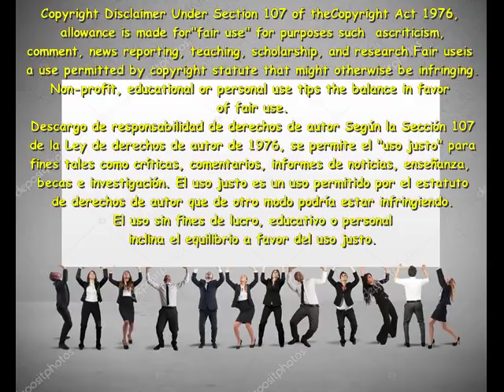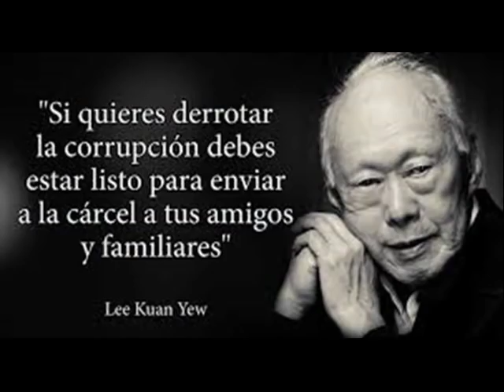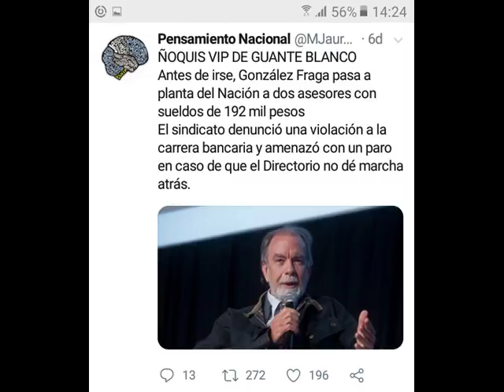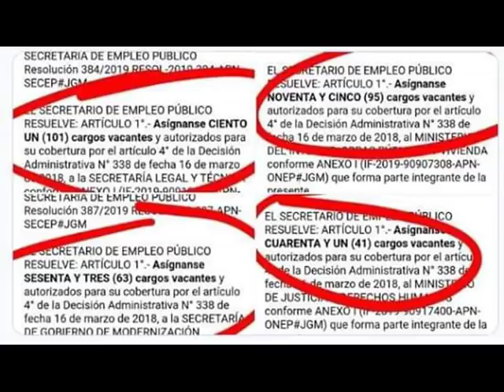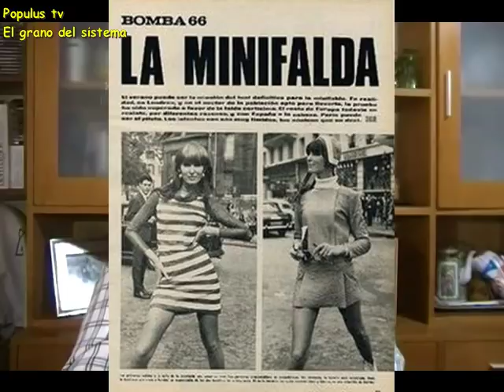EL GRANO DEL SISTEMA 290: CHILE, EL MODELO A SEGUIR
EL MUNDO DE LOS NEGOCIOS DE MACRI Y SUS CUENTAS OFFSHORE Y LOS NOMBRAMIENTOS ANTES DE IRSE     01:23
CHILE, EL EJEMPLO A SEGUIR     04:07
LA CONSPIRACIÓN COMUNISTA CONTRA LATINOAMÉRICA     14:37
RENEGOCIAR LA DEUDA EXTERNA, A PEDIDO DE LOS BANCOS     23:27
CIPAYAJE A CUBO, EL CONGRESO DE FIESTA     25:08
ENCUENTRO DE MUJERES EN LA PLATA SE SACARON LA CARETA     28:52
FIN DE UN CICLO, HASTA DE BOCA JUNIORS SE TIENEN QUE IR      36:05
LA MARCHA DEL SI, SE PUEDE; LO QUE OCULTA Y LO QUE BUSCA     38:23
EL SÍNODO DE LA AMAZONIA, LA EXPULSIÓN DE CRISTO DE LA IGLESIA     45:01
LOS SERVICIOS ULTRA SECRETOS RUSOS EN EUROPA     48:52
50:49
EL PREMIO NOBEL DE LA PAZ BASTARDEADO UNA VEZ MAS     48:52
HABLEMOS DE VACA MUERTA     52:22
LOS PATOS DE LA BODA, LOS BOTES SALVAVIDAS NO MSON PARA LA TERCERA CLASE     55:19
MENSAJE FINAL     1:01:47